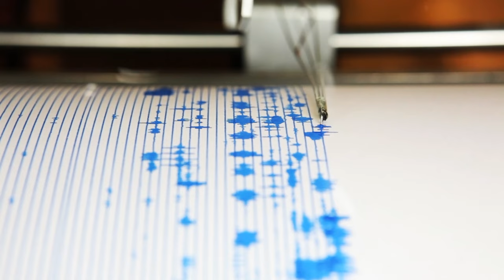What If a Magnitude 20 Earthquake Hits?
Cosmo sees StructureFriend shaking and thinks she's in an earthquake… that sounds like a lot of fun! Or is it? Earthquakes are a natural disaster. They're vibrations travelling through the surface of the Earth. Earthquakes can be caused by volcanic eruptions, asteroid impacts or by the movement of tectonic plates. Cosmo gets curious about this and starts a simulation. Ready to come with us and learn more about this natural disaster?

00:00  Earthquakes
01:47  Simulation starts
02:36  Mega earthquake
03:36  Earthquake prevention
05:05  Activity